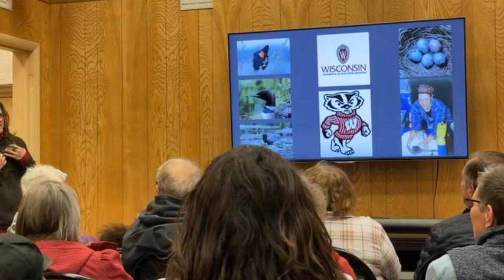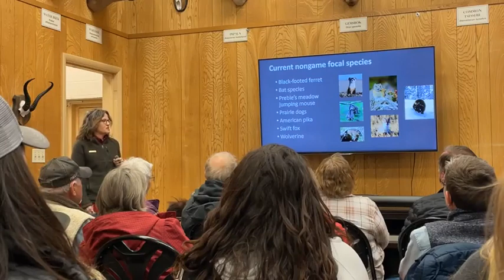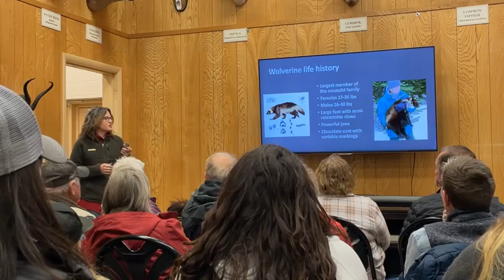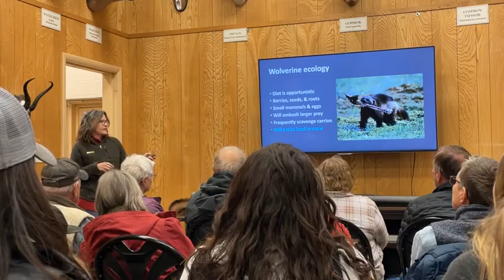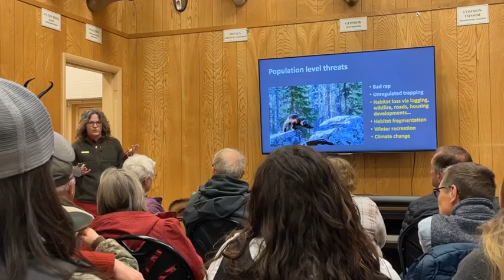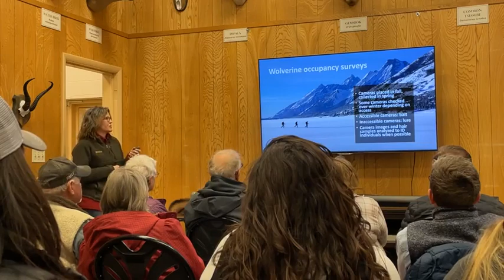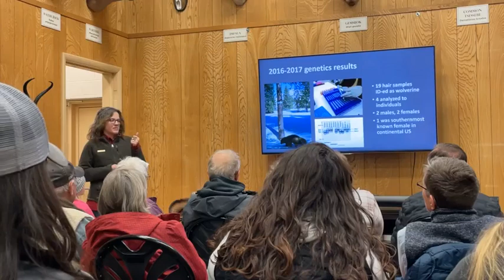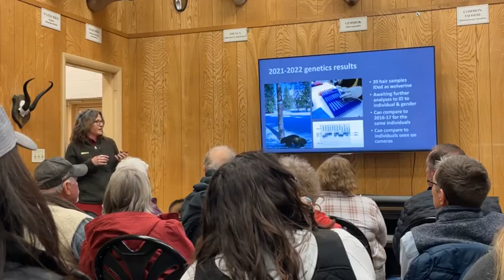The Werner Wildlife Museum hosts Heather O'Brien to discuss wolverines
Wyoming Game and Fish Department statewide nongame mammal biologist Heather O’Brien presented “Wyoming Wolverines” at the Werner wildlife Museum on April 20, 2023.  O’Brien discussed wolverine ecology, occupancy survey methods, and Wyoming survey results.